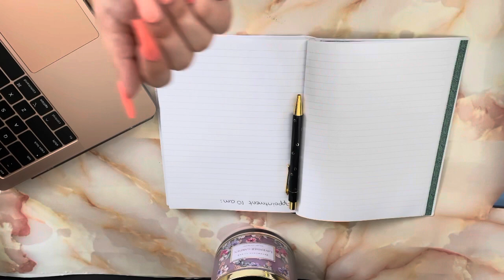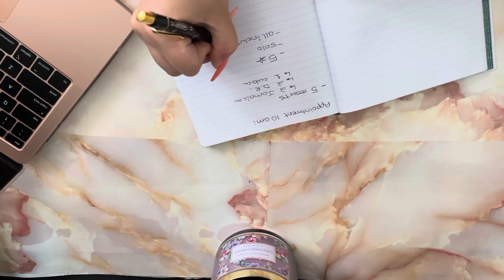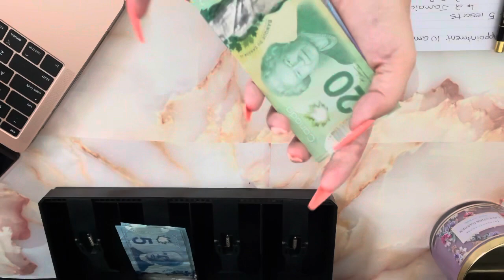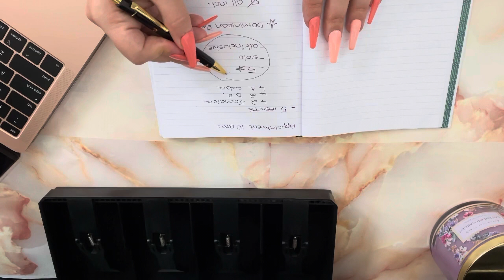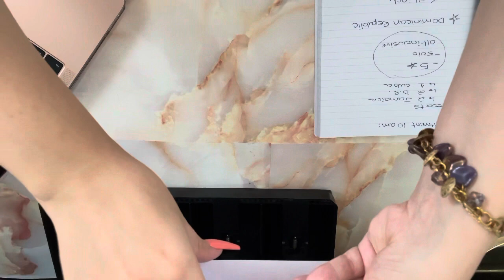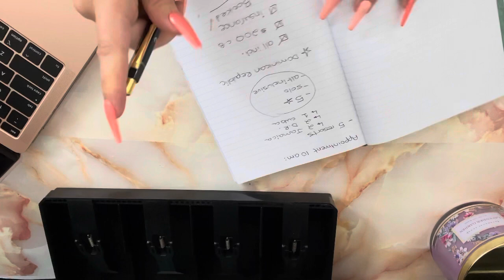ASMR | Travel Agent || soft spoken, keyboard typing, counting money, sorting papers, pens 🌍🧳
ASMR TRAVEL AGENT ROLE PLAY

TIME STAMPS:

00:00 Greeting you
00:10 keyboard typing
00:56 offering tea
03:50 keyboard typing
05:50 flipping papers
07:49 pen writing
10:30 keyboard typing
12:10 pen writing & soft sounds
13:20 paper sounds
14:30 money sounds cash
16:20 paper sounds

✨CASH ENVELOPE BINDERS✨

📝DIGITAL BUDGET PLANNER📝

💳CASH-LESS ENVELOPE BUDGET TRACKER💳

🙏🏽Thank you for all of your endless love, support & inspiration. 🙏🏽